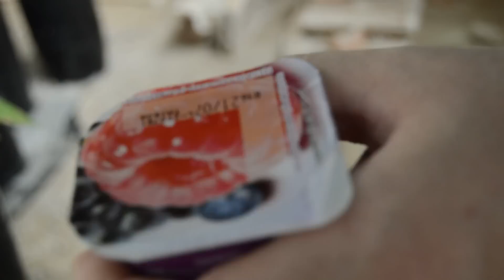Un gran Tesoro Unico encontrado Bajo tierra Detector de Metales (BROMA SANA)HUMOR